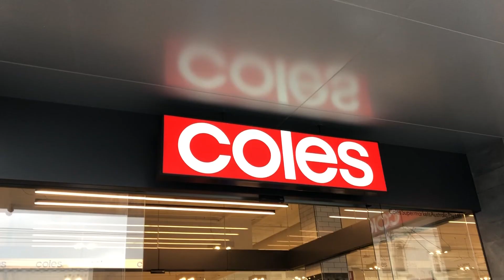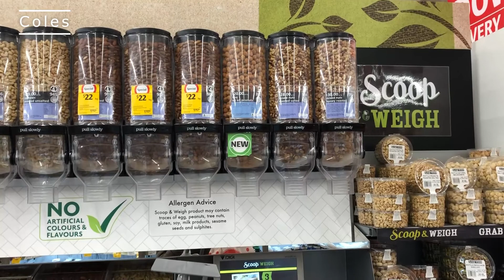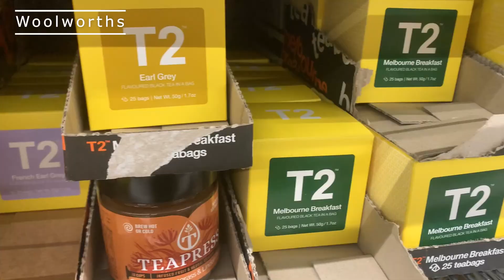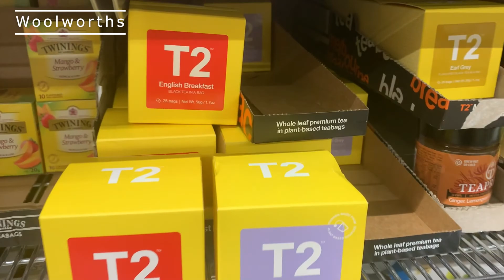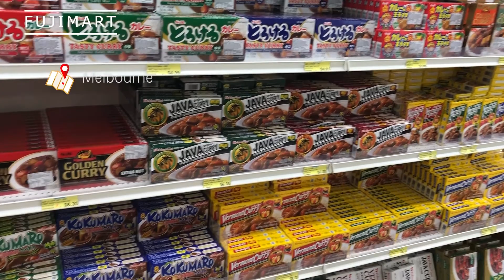【オーストラリアスーパー】買い物がしたくなる! オーストラリアに行った気分を味わいましょう♪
00:00 イントロ
00:10 コールス
01:44 アルディ
02:18 ウールワース
03:28 エブリデイマーケット
04:22 フジマート

オーストラリアに現地オフィスを構えるシドニー・メルボルン・ブリスベンより現在の状況、様子を随時お届けします！

今回は、オーストラリアのメインとなるスーパーマーケットのご紹介です！
簡単な動画にはなりますがスーパーに行ったような雰囲気を味わっていただけると嬉しいです。
次回の動画は、現地スタッフによるスーパーあるあるの楽しい動画になりますので是非そちらもお楽しみ！

‹参考ウェブサイト›

【新型コロナウィルス（COVID-19）最新情報とQ&A】

オーストラリアは州ごとに異なる規制が設けられています。
国境再開までの間、各都市、各州の現状情報の収集は留学時にとても大切なステップになります。以下リンクより各州の規制をご確認ください。

DEOWオーストラリアより「夢へ挑戦する人へ」様々なコンテンツをお届けします。
オーストラリアのリアルな現地の様子、語学学校等のご紹介もさせていただきますので、オーストラリアでの就学・就労をご検討されている方は是非ご参考ください。

その他オーストラリアの現地情報はInstagram、Facebook、Twitterにてアップしています！
皆様からのお声をお待ちしております！

Intro Video Provided by : netza_thepooh　(Instagram)